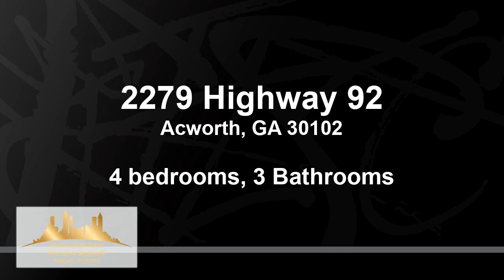Tour video of listing at 2279 Highway 92, Acworth, GA 30102 - Residential for sale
Four sided brick ranch over basement home sitting on 2.63 acres in the heart of the metro! This lot is nestled between Corp Property to the west and General Commercial to the east. This is potential commercial and located just a few short miles from I-75 and Lake Allatoona. If used with the current R-40 zoning this would make a great homestead for those that would like to steer clear of an HOA. There is a well on the property that is currently not in use. The lot offers room for your boats, RV's, etc. The home is set up for a roommate or shared living arrangement with two kitchens and two laundry rooms. The basement finished space can be accessed using the side driveway and garage so this truly could be considered a separate apartment on the basement level. The main floor of the home has three bedrooms a cozy family room, mud room and cozy kitchen area with an adjoining dining area. Timeless homes like this don't come along often and they almost never are this close to town with the possibility for future development so don't miss this opportunity to grab up property in this portion of Cherokee County! Ask about the additional nearby 4+/- acres for sale.

Bedrooms: 4
Bathrooms: 3
Square Feet: 0
Price: $750,000